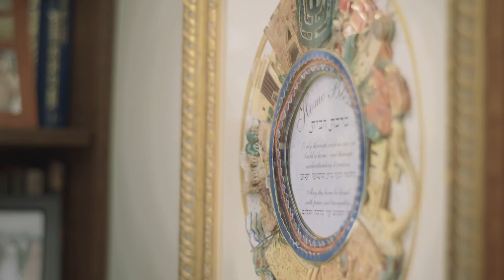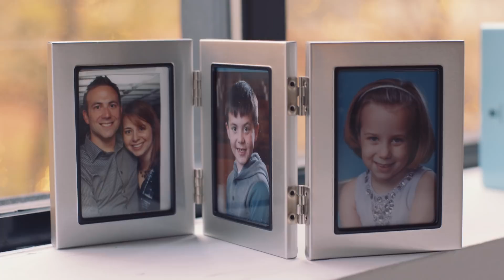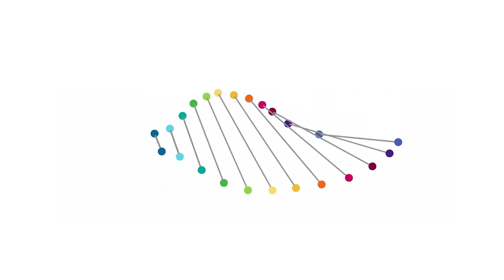Being Proactive About Her Health: Ann’s 23andMe BRCA Story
**This content is intended for U.S. and Canada audiences only.**

Ann wanted a more complete view of her family history so she decided to take the 23andMe Health + Ancestry Service kit. Her unexpected 23andMe report results gave her the opportunity to be more proactive about her health.

*The 23andMe PGS test uses qualitative genotyping to detect select clinically relevant variants in the genomic DNA of adults from saliva for the purpose of reporting and interpreting genetic health risks, including the 23andMe PGS Genetic Health Risk Report for BRCA1/BRCA2 (Selected Variants). Your ethnicity may affect the relevance of each report and how your genetic health risk results are interpreted. The test is not intended to diagnose any disease and does not describe a person's overall risk of developing any type of cancer. It is not intended to tell you anything about your current state of health, or to be used to make medical decisions, including whether or not you should take a medication, how much of a medication you should take, or determine any treatments.

Warnings & Limitations: The 23andMe PGS Genetic Health RIsk Report for BRCA1/BRCA2 (Selected Variants) is indicated for reporting of the 185delAG and 5382insC variants in the BRCA1 gene and the 6174delT variant in the BRCA2 gene. The report describes if a woman is at increased risk of developing breast and ovarian cancer, and if a man is at increased risk of developing breast cancer or may be at increased risk of developing prostate cancer. The three variants included in this report are most common in people of Ashkenazi Jewish descent and do not represent the majority of BRCA1/BRCA2 variants in the general population. This report does not include variants in other genes linked to hereditary cancers and the absence of variants included in this report does not rule out the presence of other genetic variants that may impact cancer risk. The PGS test is not a substitute for visits to a healthcare professional for recommended screenings or appropriate follow-up. Results should be confirmed in a clinical setting before taking any medical action.